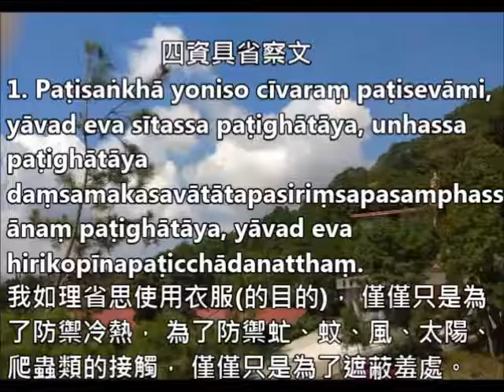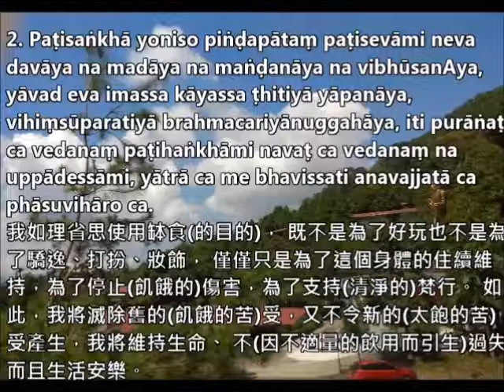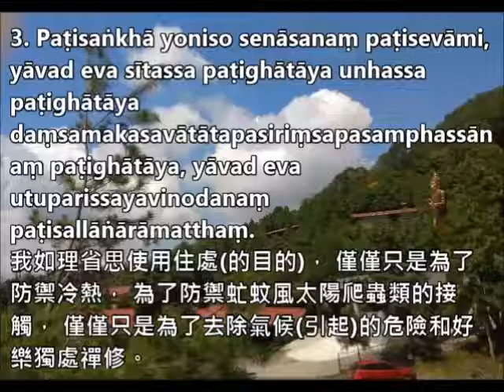四資具審察文